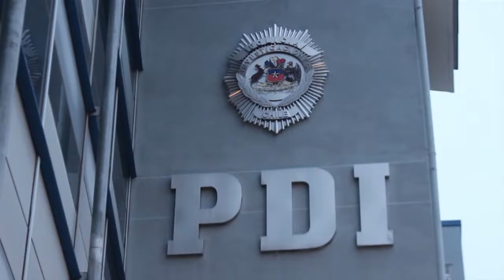Con un inhibidor de señal para cierre centralizado, sujeto robaba al interior de autos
La PDI detuvo a un sujeto con un “inhibidor” de las señales de cierres centralizados para vehículos. Con ello se esclarecen al menos seis ilícitos que habrían sido perpetrados por este sujeto.